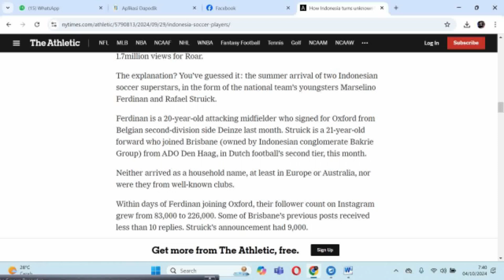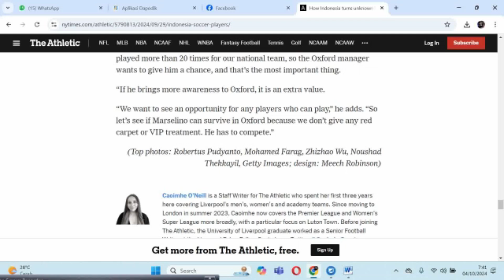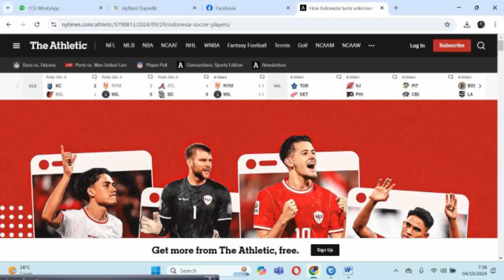PEMAIN NATURALISASI INDONESIA SUDAH JADI SUPER START DI INDONESIA